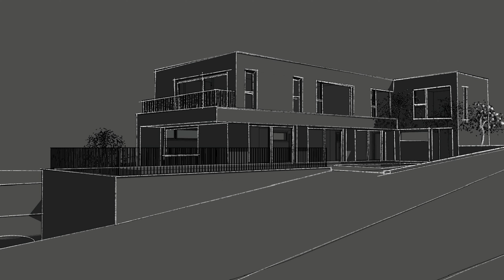WIR BRAUCHEN VERSTÄRKUNG - ENTWURFSARCHITEKT/IN (80-100%)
Wenn Du in diesem Team mitarbeiten möchtest, freuen wir uns auf Deine Bewerbung.

Als erfahrener und leidenschaftlicher Schweizer Gesamtdienstleister für die Kreation, Planung und Realisation einzigartiger, energieeffizienter Designhäuser garantieren wir Ihnen absolute Individualität in Architektur und Innenarchitektur mit nachhaltiger Kostensicherheit.

Für den Bau Ihres individuellen Einfamilienhauses bieten wir Ihnen auch eine andere Möglichkeit. Mit unseren partiell individualisierbaren Konzepthäusern von freshhaus.ch können Sie sich Ihren Haustraum ebenfalls verwirklichen.

▬ Social Media ▬▬▬▬▬▬▬▬▬▬▬▬▬▬▬